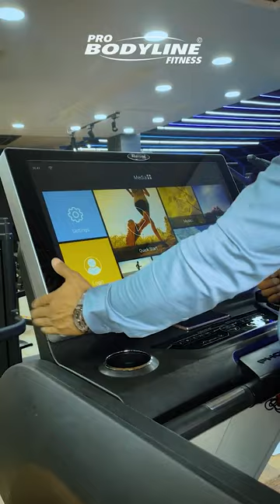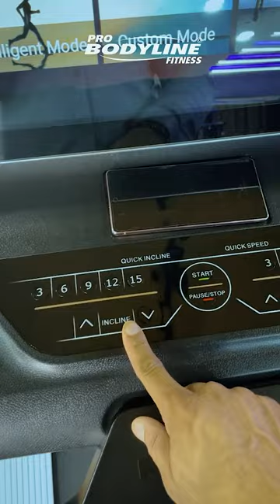The best treadmill yet by Pro Bodyline